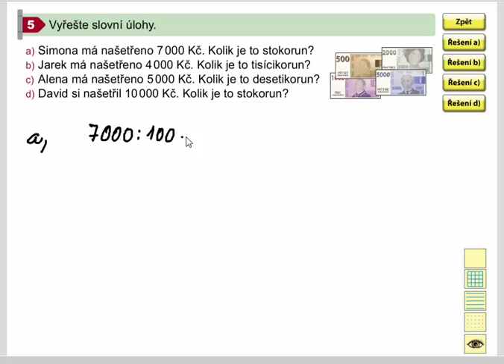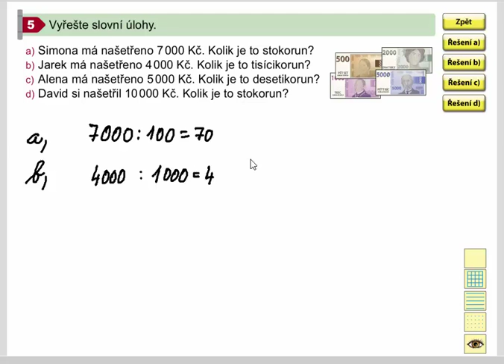Násobení a dělení čísly 10, 100 a 1000, Mat. mat. pro 4.roč., 1. díl, str. 44, cv. 5